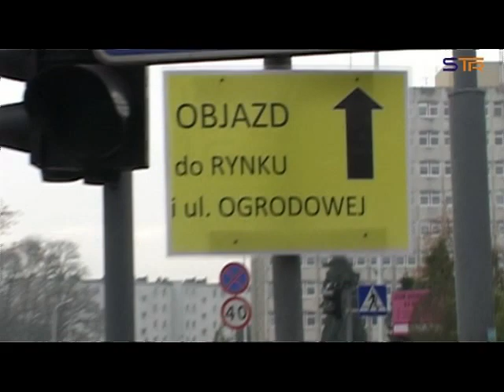REMONTY ULIC W SIERADZU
Rewitalizacja Starówki